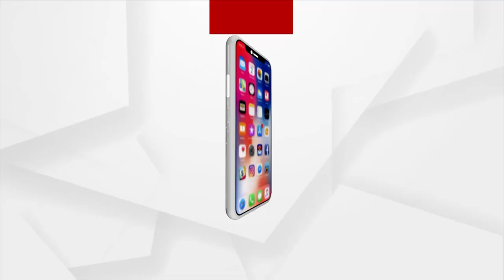Chittaranjan Death Case: Chittaranjan's Wife is being threatened, says Kalpana Patnaik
Chittaranjan's Wife is being threatened, says Kalpana Patnaik, Senior Advocate.